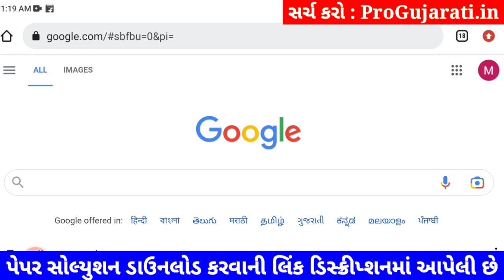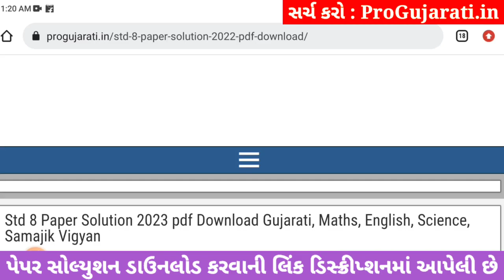💥 STD 8 Science paper solution 2023 80 marks, std 8 Science paper solution 2023 std 8 science paper